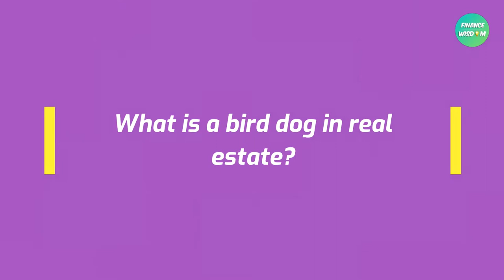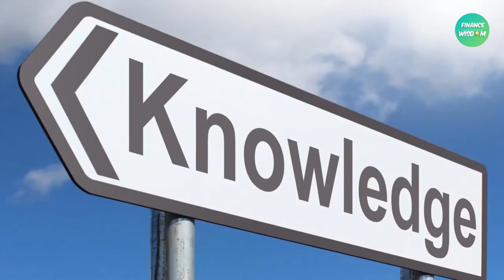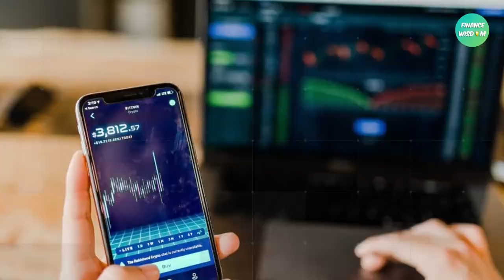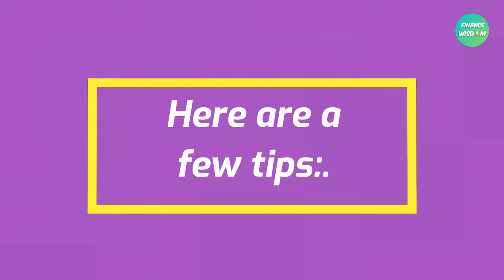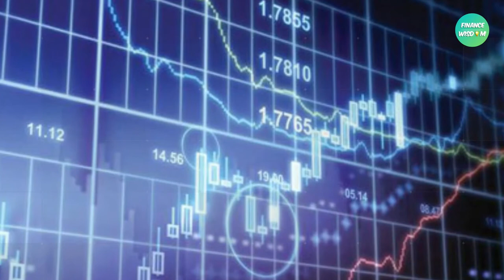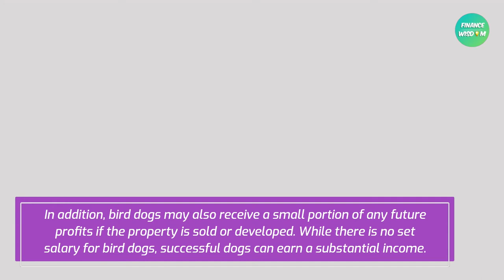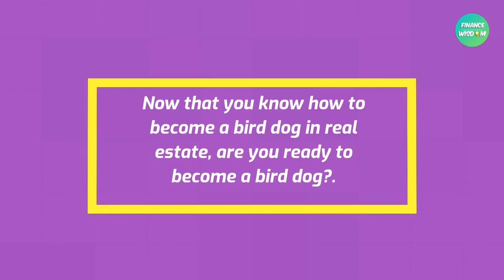Real Estate Investment With No Money - How To Become A Bird Dog in Real Estate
This video will talk about Real Estate Investment With No Money - How To Become A Bird Dog in Real Estate. Keep watching!

If you're an investor, you know the importance of having money to invest. But what if you don't have any money? How can you get started in real estate investment? Don't worry. There is a way for you to get started without spending much money at all. In this video, we will talk about Real Estate Investment With No Money - How To Become A Bird Dog in Real Estate. Many believe you need a lot of money to invest in real estate. However, investing in real estate with no money is possible. Become a bird dog.

But first, "What is a bird dog in real estate?" A bird dog is someone who brings potential customers to a real estate agent or investor. The bird dog does not need to be licensed but must have the ability to find good deals on properties. They are typically paid a commission for each property they help to sell. To be successful, bird dogs must be familiar with the real estate market and have a good network of contacts. They must also be able to identify undervalued properties and have the potential to be Flip-worthy. Keep watching if you're ready to start real estate investment!

00:00 Start
00:47 What is a bird dog in real estate?
01:26 The benefits of being a bird dog
02:40 How to find potential investment properties as a bird dog?
03:44 How to become a bird dog in real estate?
04:38 How much does a bird dog make?
05:20 Tips for working with clients as a bird dog.

View more videos about topics below:
Real Estate